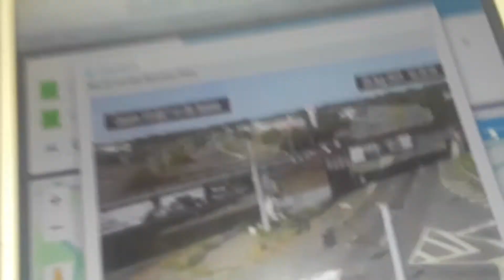LIRR: Babylon M3 train #136 above Old sunrise highway!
Here is a video of Lirr train 136 the 3:31pm Semi express out of Penn station to Babylon using 10 M3 rail cars sorry for the bright flash did not know the light on my camera was on
Babylon branch
Video taken August 20th 2019 at 4:28pm!